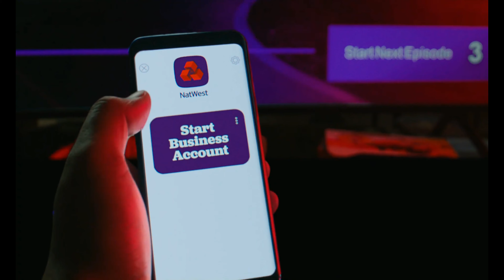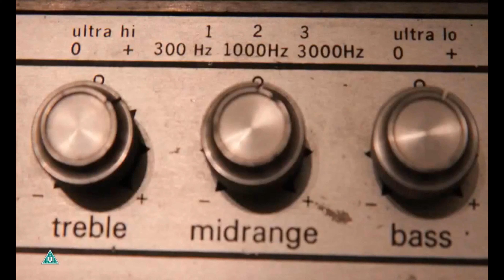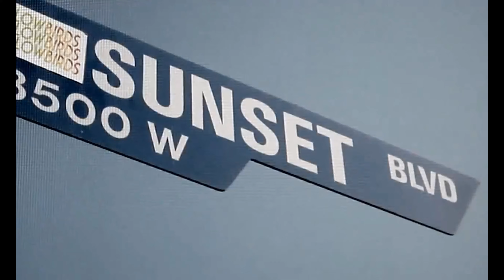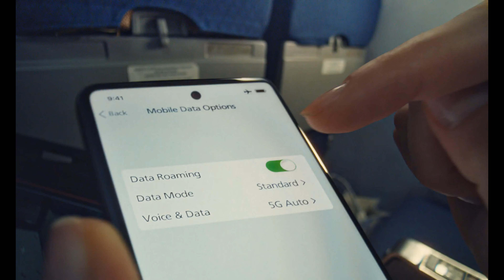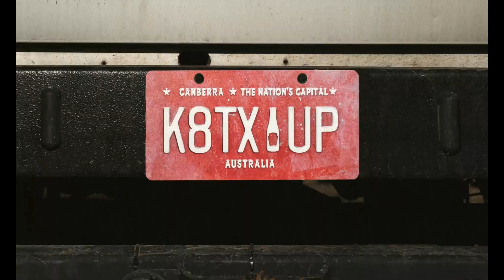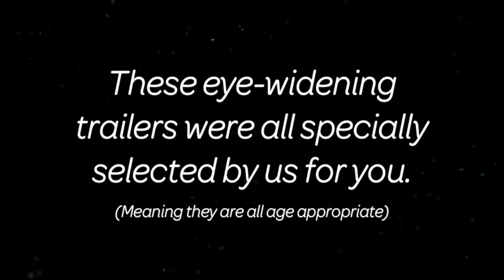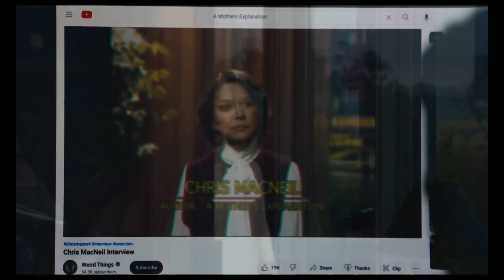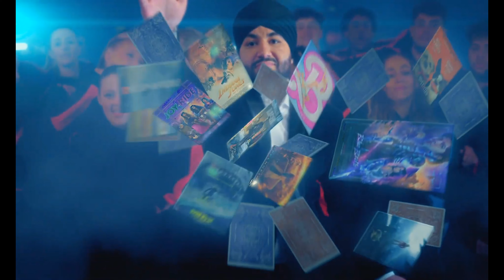Cinema Reel: The Blackening